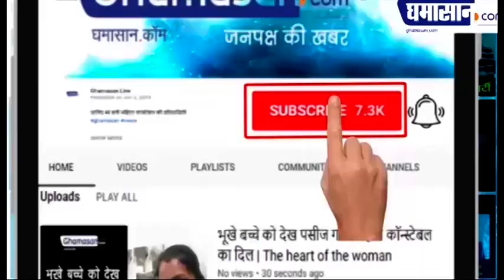North Korea ने दुनिया को बता दी Kim Jong Un की असली सच्चाई | North Korea Kim Jong-Un Truth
उत्तर कोरिया के तानाशाह किम जोंग उन तानाशाही को लेकर चर्चा में बने रहते हैं कुछ दिनों पहले भी वह चर्चा में थे क्योंकि उनके ब्रांडेड होने की अटकलें लगाई जा रही थी लेकिन किम जोन के सामने आने के बाद यह अटकलें खारिज हो गई लेकिन एक बार फिर कुछ ऐसा हुआ है कि उत्तर कोरिया का तानाशाह किम जोंग उन से चर्चा का विषय बन गया है फैमिली के बारे में कुछ रहस्यमई बातें कही जाती है